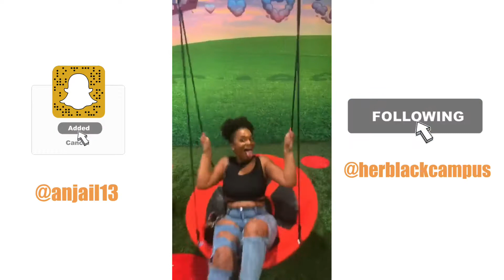BLACK POET~Trying to recite my poetry DRUNK🥴🥴🥴 BLOOPERS REEL!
So after open mic night i decided to test out my new ring light and say some of my poetry after a couple of drinks 😭😭😭😭 After 6 tries, finally did it !

Everybody so caught up in their own shit they don't take time to meditate

But does it really work like Cole say

Or is it a false reality meant to separate

Separate the real from the fake

Cause lately I find it hard to relate

Relate to the fake people I scroll by everyday

But I'm on my own just trying to stay out the way

Deep down they don't really hear what I say

Cause it's not popular opinion they dismiss it right away

But  I feel heaven sent every time I write on my shit

Because deep down I know it's worth it

By me speaking my truth you can feel pressure to just be you

And I'm a advocate for this

A black queen just trying to represent

To be honest I've been through so much shit

And to deal with it all I decided to do this

I've learned from it all growing more and more each day

Taking each loss as a lesson

Forever counting my blessings

So as I sit on this throne that I've built for myself

Anyone that doubts me better look out

Cause this is the beginning I'm just kneading my thread

Balancing life with this big ass crown on my head Poem-